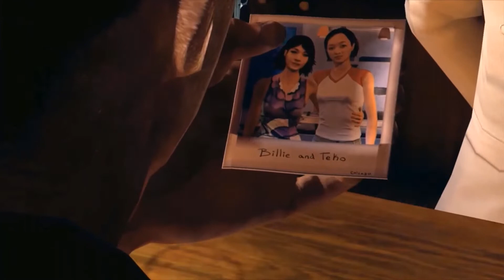Stranglehold Part 2